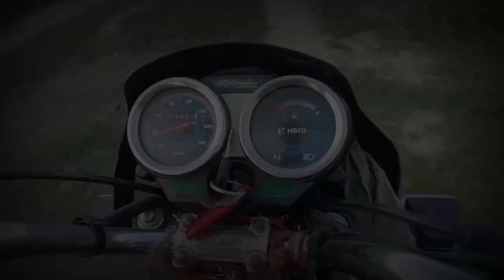jungal me Masti karne gaye dekhe wha kya hua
इस वीडियो में दिखाया गया है कि जंगल में दोस्तो के साथ गये वहां कठिनाईयों का सामना करना पड़ा और वहां क्या क्या हुआ इस वीडियो को पूरा देखें और कमेन्ट में बताते